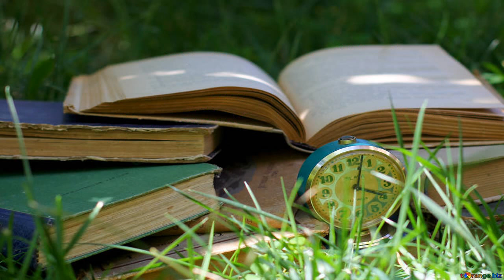265 The Adventure of the Six Napoleons c18